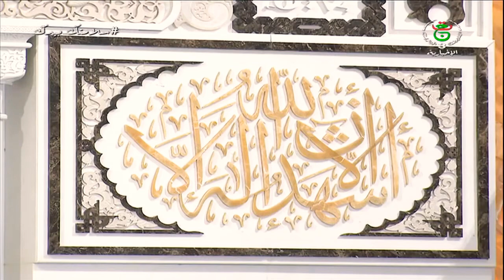الزيارة الكاملة للرئيس عبد المجيد تبون⁦🇩🇿⁩ للجامع الأعظم